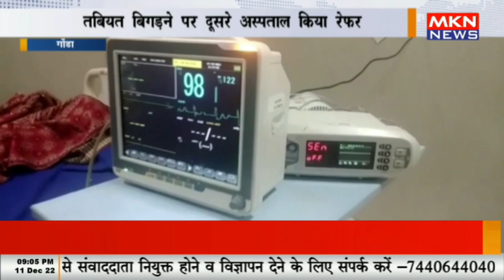गोंडा - गोंडा के महिला अस्पताल की भारी लापरवाही, बिना जांच कर दिया, प्रसूता का ऑपरेशन , तबियत बिगड़